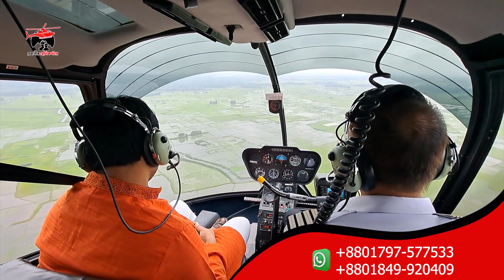এখন থেকে মাইকে আযান শুনবেন যুক্তরাষ্ট্রের মানুষ!! | new york | azan | namaz | probash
- Team Probash